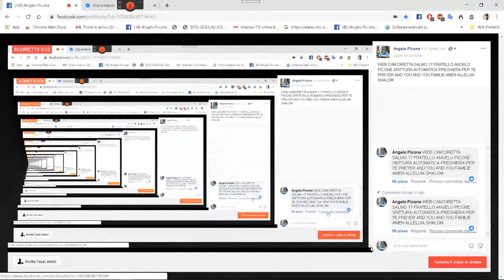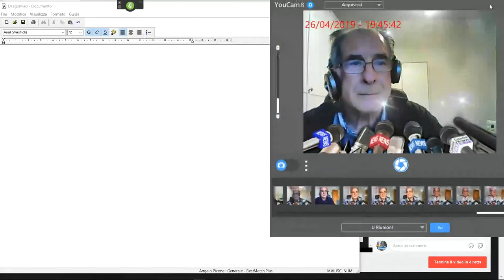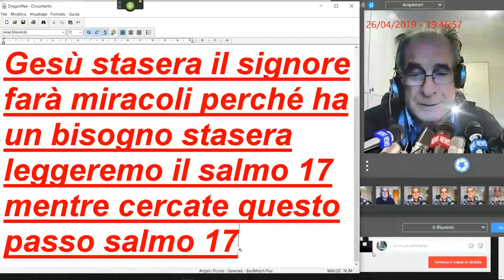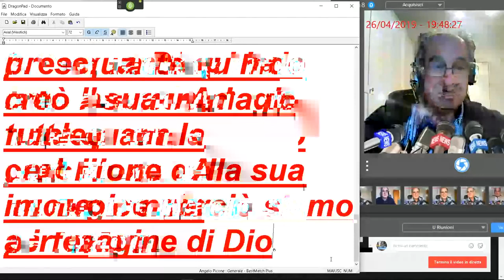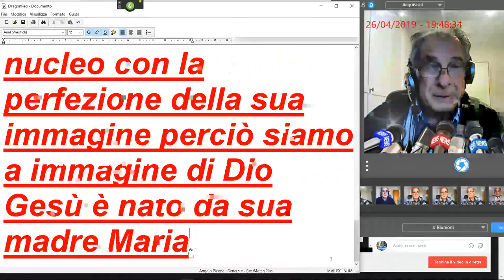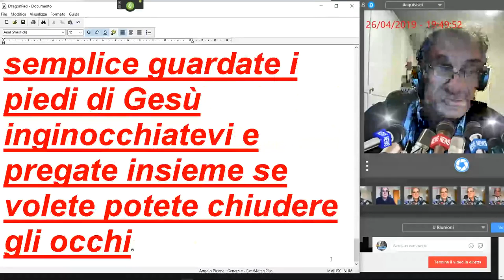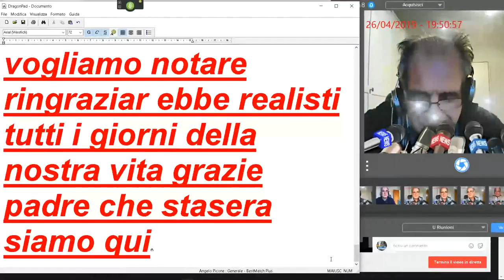WEB CAM DIRETTA SALMO 17 FRATELLO ANGELO PICONE SRITTURA AUTOMATICA PREGHI